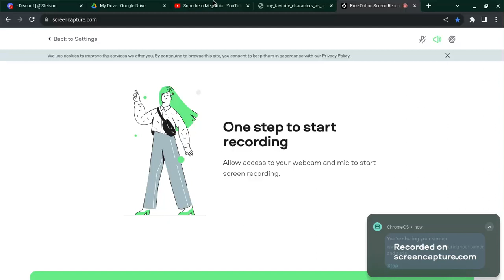My Favorite Characters as Superheroes!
Episodes
s3e23 Super Guppies
s1e6 The Super Squirrel Badge
s3e6 Superhero
s1e17 Superhero Sheep
Sorry There's no Zeg as a superhero(i still love him)